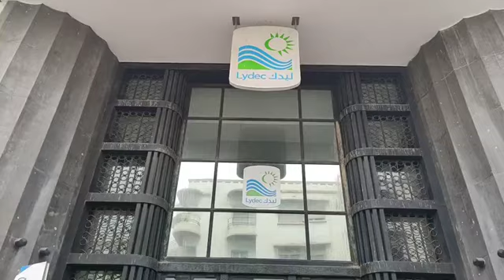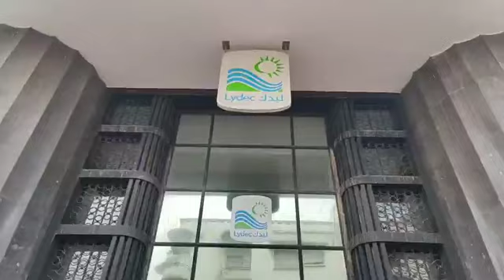من أمام مقر ليديك متقاعدو هاد الشركة لي تكرفسات على البيضاويين دايرين وقفة وكيطالبو بالحقوق ديالهم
عاجل ومباشرة من الدار البيضاء ...من أمام مقر ليديك متقاعدو هاد الشركة لي تكرفسات على البيضاويين دايرين وقفة وكيطالبو بالحقوق ديالهم